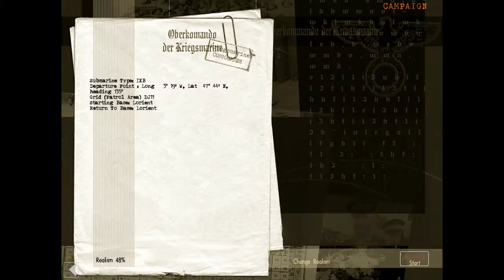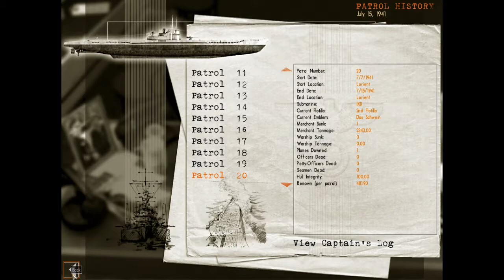Let's Play! | Silent Hunter 3 | Episode 14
Another day in the life of Captain Cap! On yet another stupid patrol... and maybe some action?!?

Also, it encourages me to do even more so there is that too. You can even stop by my twitch! and follow! you'll know it's me by the logo.